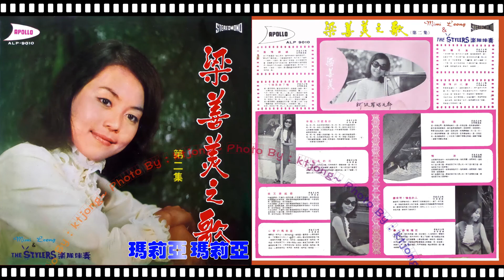梁善美 - 心愛的瑪莉亞